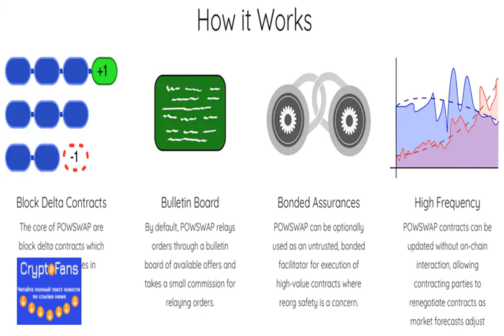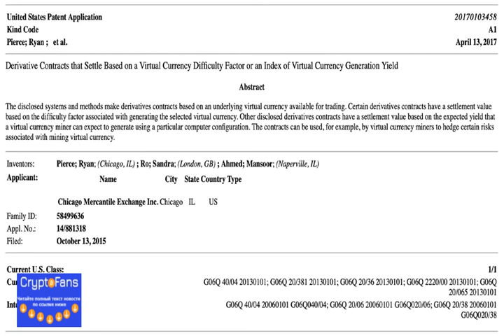Developer Proposes Decentralized Bitcoin Hashrate Derivatives